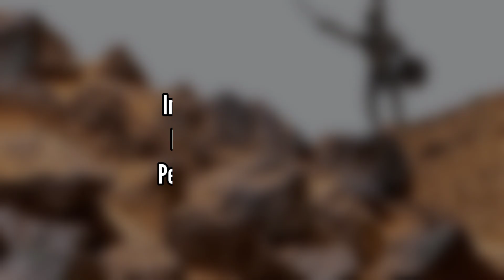Incredible Video Of Mars: Perseverance Rover Released Stunning Landscapes of Mars Sol 1612 Video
Credit: NASA.GOV
NASA/JPL-Caltech